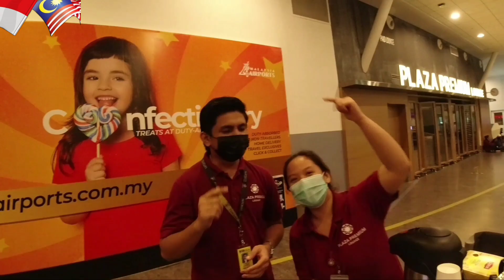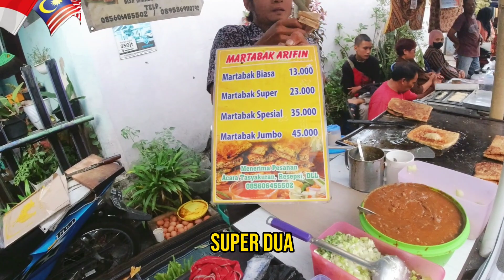TAK SANGKA❗️DENGAN RM5 🇲🇾 MASIH BYK DAPAT BELI INI DIPASAR🇲🇨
TAK SANGKA ! DENGAN RM5 MALAYSIA MASIH BANYAK DAPAT BELI MAKANAN INI DI PASAR INDONESIA.